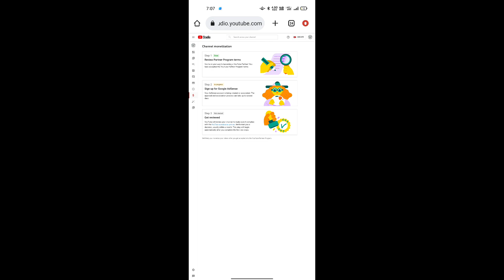apna channel monetize kaise kare || Finally my Monetization is enabled 😊😊 l ibcvlogs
Dosto to finally hamare channel ka Monetization on ho gaya !!

I hope you enjoyed My Vlogs

 related question \ queries

channel monetize,
koi bhi channel monetize kaise karen,
bina monetize channel par add kyon a rahe hain,
copyright video se channel monetize hoga ya nahin,
can gaming channel monetize,